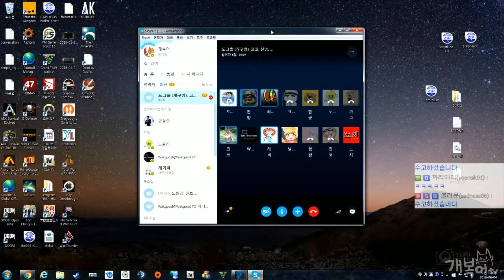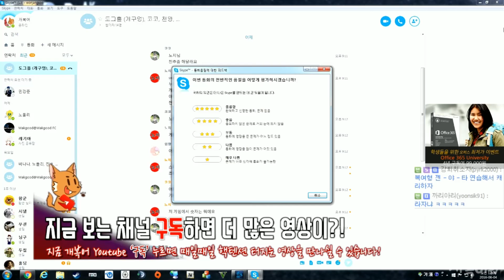【합동방송】#10 END 시빌워 6:6 클럽전 | 오버워치 (OVERWATCH)【개복어】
안녕하세요!
【합동방송】시빌워 6:6 클럽전  | 오버워치 (OVERWATCH)
우왁굳TV 클럽원+친구 총출동!!!
레알마틴, 레비, 렘쨩, 개복어, 함군, 우왁굳, 개구멍, 노돌리, 노지, 코코링, 천양, 별지기
▣ 업로드 시간
└생방송 다음날 오후